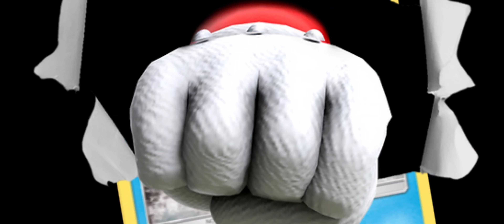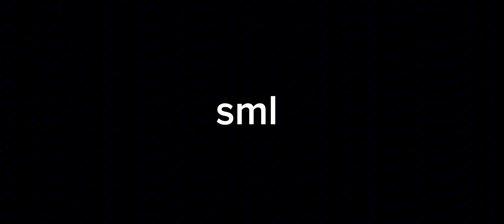pokemon movie popplio the last wish credits original and geek music